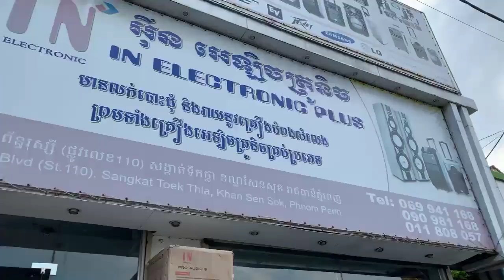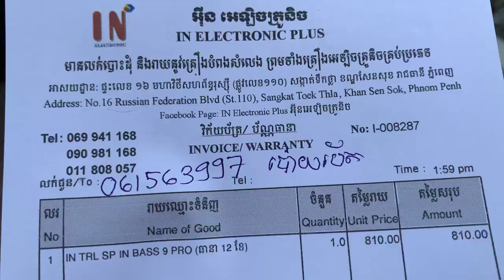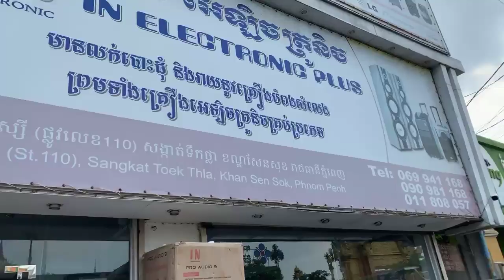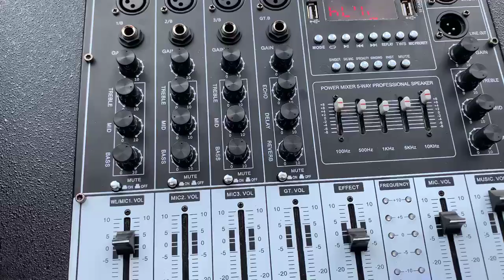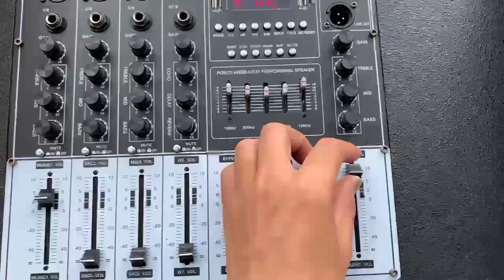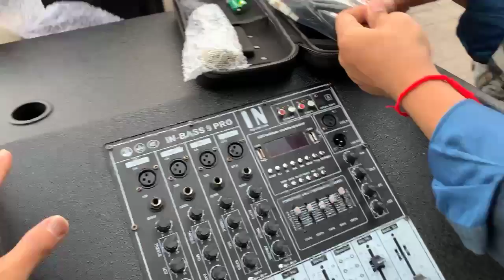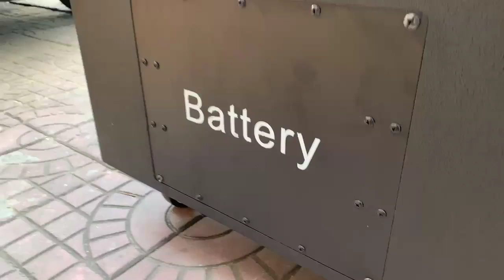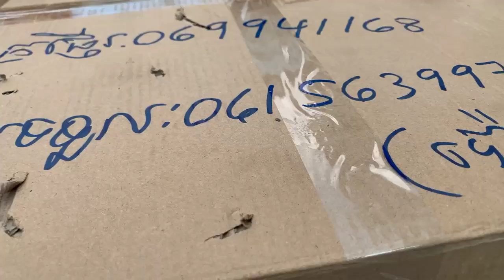ចេញទៅ​ប៉ោយប៉ែត​ជេីង​ខ្លាំង IN BASS 9 PRO តម្លៃ​ 830$​ (សាប់​ 5 តឹក​ សូឡូ​ 4 គ្រាប់​ ហាយ​ 2 គ្រាប់​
ចេញទៅ​ប៉ោយប៉ែត​ជេីង​ខ្លាំង IN BASS 9 PRO   តម្លៃ​ 830$​
(សាប់​ 5 តឹក​ សូឡូ​ 4 គ្រាប់​ ហាយ​ 2 គ្រាប់​)
បាស់​ខារ៉ាអូខេ​ ប្រេន​ IN ដែលជា​ប្រេន​កំពុងតែ​ទទួល​ការ​ពេញនិយម​ និង​គាំទ្រ​យ៉ាងខ្លាំង​ ឥឡូវ​បញ្ចេញនូវ​ជេីងខ្លាំង​មួយទៀតហេីយ​ គឺ

លក្ខណៈ​ពិសេសៗ​របស់​ IN BASS 9 PRO ៖

-ផលិតផល​ : IN BASS 9 PRO
-មុខងារ​ :​ សម្រាប់​ស្ដាប់​ និង​ច្រៀង​ខារ៉ាអូខេ​ លក្ខណៈ​គ្រួសារ​ និង​កម្មវិធី​ជប់លៀង​
-កំលាំង​ : កំលាំងខ្លាំង​ 1000 W វ៉ាត់ពិត វ៉ាត់ធំជាង​គេ​សម្រាប់​បាស់​ច្រៀង​ខារ៉ាអូខេ​
-​ទំហំ​អូបាល័រ​ : សាប់ធំ​ទំហំ​ 5 តឹក និងហាយខាងលេី​ទំហំ​ 1.8តឹក​​ ចំនួន​ 4 គ្រាប់​ និង​ អេគ្រុយ​ 2 គ្រាប់​ ។  អូបាល័រ​ទាំងអស់ជាផលិតផលចុង​ក្រោយ​របស់​អាមេរិក​ សម្រាប់​ប្រភេទ​បាស់​ខារ៉ាអូខេ​
-​ អំភ្លី​ :​ ជា​ប្រភេទ​អំភ្លី​ត្រង់ស្ទ័រ​សេរីថ្មី​ ដែល​ Driver ចុងក្រោយ​របស់​អាមេរិក​ ជាមួយ​ដុំភ្លេីង​ធំ​ និង​ច្រោះសំឡេង​ដោយ​ក្រូសសាវេី​Crossovor​ ដែល​ធ្វើ​ឲ្យ​សំឡេង​ចេញ​មក​ ច្បាស់ល្អ​ សំឡេង​ដាច់​ល្អ​
- ម៉ិចស័រ​សារេ​ :​ ប្រេីប្រាស់​ ម៉ិចស័រ​ ជាប់អំភ្លី​ ងាយ​ស្រួលបំផុត​ក្នុងការ​សារេ​ តាម​រយៈ​ Mid High Low Repeat​  Echo Delay នៃ​បណ្ដុំម៉ិចទៅលេី​មេក្រូហ្វូន​ ។  មុខងារនីមួយៗ​ សារេ​ចេញ​ច្បាប់​ៗ​ ដែលអាចឲ្យ​ការច្រៀង​ចេញ​ធូរ​ មិន​តឹង​ ។
- មេក្រូហ្វូន​ :​ បំពាក់​មេក្រូហ្វូន​ មួយគូរ​ ដែលជា​មេក្រូហ្វូន​កំរិត​ខ្ពស់​បំផុត​ យកចេញពី​មេក្រូហ្វូន​ IN 9000 តម្លៃ​ 230$
- ថាមពល​:​ មានផ្ទុក​ថាមពល​ថ្មរហូតដល់​ 50 អំពែ​ ធានា​នូវការ​ប្រើ​ប្រាស់​បាន​យូរ​ និង​អាច​ប្រើ​បាន​រយ:ពេល​ 35ម៉ោង
- ប្លូធូស​ :​ កំរិតចុងក្រោយ​ 5.0 សំឡេង​ច្បាស់ខ្លាំង
- ទម្ងន់​ :​ 98 kg មាន​កងរុញ​ ធ្វេីឲ្យមាន​ភាព​ងាយស្រួល​ក្នុងការ​បម្លាស់ទី​

ចូល​ស្តុក​ទៀតហេីយ​ បាស់​ថៃប្រេន​ IN ជាបាស់លំដាប់​កំពូល​​ គឺ​

IN-BASS 9 PRO តម្លៃ​ 830$

ដេីម្បី​ឆ្លេីយ​តប​នឹង​តម្រូវការ​ទីផ្សារ​របស់​ប្រេន​ IN ដែលតែងតែ​បង្កេីន​បច្ចេកវិទ្យា​រហូត​  ការបន្ថែម​បច្ចេកវិទ្យា​ថ្មី​ និងមានតែ​មួយ​គត់នៅលេី​ទីផ្សារ​ រួមមាន​ ៖​
- កំលាំង​អាគុយផ្ទុក​ រហូតដល់ទៅ​ 50អំពែ​ ដែលយេីង​អាច​ប្រេីបាន​យូររហូតដល់​ 40 ម៉ោង​

- កំលាំង​ខ្លាំង​រហូត​ដល់ទៅ​ 1000w ដែលជា​វ៉ាត់ពិត​ប្រាកដ​ មិន​ក្លែងបន្លំ​ ដែលមាន​កំរិតសំឡេង​ខ្លាំង​ជាង​បាស់ប្រេន​ផ្សេងដែលដាក់វ៉ាត់​ដល់ទៅ​ 1500W 2000W រហូតដល់​ 28000W ដែលជាវ៉ាត់​ក្លែងបន្លំ​ ។  (​ វ៉ាត់​ពិត​ប្រាកដ​ គឺវ៉ាស់​តាម​កំរិតសំឡេង​ចេញ​ មិនមែន​ឲ្យតែឃេីញអក្សរ​ដាក់ថា វ៉ាត់ធំ​ គឺធំនោះទេ​ ។  សូម​ប្រយ័ត្ន​ មួយរយ​:នេះ​ មិនត្រឹម​តែបាស់​ចិនមួយចំនួន​ធំទេ​ដែល​ ដាក់បន្លំវ៉ាត់​ធំៗ​  សូម្បី​តែ​ ប្រេន​ អាមេរិក​ខ្លះ​ ក៏​ ក្លែងបន្លំ​ ដាក់​វ៉ាត់ធំ​លេីសពី​កំរិតសំឡេង​ពិត​   )​ ។

- បច្ចេកវិទ្យា​ឥតប្រេីខ្សែនាំ​រញ៉េរញ៉ៃ​ ដេីម្បី​ តភ្ជាប់​ពី​ អំភ្លី​ជាប់សាប់​ ទៅ​ ហាងខាងលេី​ ។

- បំពាក់​អំភ្លី​ ត្រង់ស្ទ័រ​សេរីថ្មី​ ច្រោះសំឡេងដោយ​ក្រូសសាវេី​Crossovor​ បែប​ ម៉ិចស័រ​ ដែល​អាចបង្កេីន​ភាព​ងាយស្រួល​ដល់​ ការ​សារេសាច់​ភ្លេងបានកាន់តែ​ពិសេស​ និងកំរិត​អេកូ​ច្រៀង​ខារ៉ាអូខេ​ មានថែមទាំង​ Reverb កាន់តែ​ពិរោះ​ ។  នៅលេី​ម៉ិចស័រ​សេរីថ្មី​នេះ​ មាន​រន្ធចេញ​ ចូល​ជា​ច្រើន​ប្រភេទ​ ក្នុងនោះក៏មាន​រន្ធ​ចូល​ប្រភេទ​ Optical Input អុបទិក​ចូល​ ដែល​បង្ករភាពងាយ​ ស្រួលទទួល​សំឡេង​ដ៏ល្អ​ពី​ទូរទស្សន៍​សេរីថ្មី​របស់​លោកអ្នក​ ក្នុង​ការ​ច្រៀង​ខារ៉ាអូខេ​តាម​ទូរទស្សន៍​ ។

- បំពាក់​នូវ​មេក្រូហ្វូន​លំដាប់​ហាយ​ក្លាស់​ High Class ដែល យកពី​មេក្រូហ្វូន​ IN- 9000 តម្លៃ​រហូតដល់​ 230$ ដែលមាន​សំឡេង​ច្បាស់ខ្លាំង​ និងមានរូបរាង​ ល្អ​ប្រណិឌ​ គុណភាព​ល្អ​កំរិត​ខ្ពស់​ ។

- មុខងារ​ផ្សេងជាច្រេីន​សុទ្ធតែ​មាន​ប្រយោជន៍​ ដូចជា​ មុខងារ​បន្តពី​បាស់​មួយទៅបាស់មួយទៀត​ឥតខ្សែ​ ,​ មុខងារ​កាត់​សំឡេង​អ្នកច្រៀង​ ពីបទ​ចំរៀង​ ដេីម្បីច្រៀង​ខារ៉ាអូខេ​បទថ្មីៗ​ មិនទាន់មាន​បទភ្លេង​សុទ្ធ​ ,​ ប្ដូរ​ប្រភេទ​សំឡេង​តាម​ EQ នៅលេីតេឡេបញ្ជា​ និងមុខ​ងារ​ដ៏​ទៃ​ទៀត​ ។

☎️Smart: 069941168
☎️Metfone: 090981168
( 🚛🚚មានសេវាដឹកជញ្ជូនទូទាំងប្រទេស)

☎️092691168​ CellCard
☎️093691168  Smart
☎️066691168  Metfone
 🚛🚚មានសេវ៉ាដឹកជូន24ខេត្តក្រុង រាជធានី​

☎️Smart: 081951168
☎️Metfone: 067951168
( 🚛🚚មានសេវាដឹកជញ្ជូនទូទាំងប្រទេស)